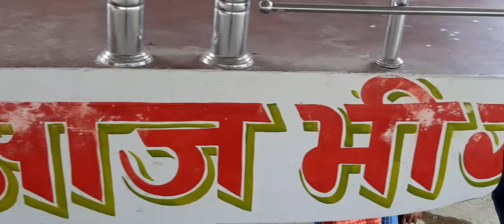सरसोंईया बाबा की महिमा,सहेड़ी sarsoiya baba saheri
हेलो दोस्तों नमस्कार मैं अंगारा लाल सहेड़ी गाजीपुर में सरसोंइया  बाबा की महिमा अपरंपार है जहां पर मैं आज आप लोगों को उनके प्रांगण से मंदिर का दर्शन कराया और आप लोगों को कुछ जानकारियां देने का प्रयास किया हूँ  यहां बाबा की महिमा बहुत ही अपरंपार है जहां पर सभी लोग भारी जनसंख्या में प्रत्येक शनिवार को आते हैं खास रूप से ज्यादातर महिलाएं आती हैं और पुरुष भी आते हैं शनिवार को शिव चर्चा होती है और यहां आने के लिए ट्रेन से भी आ सकते हैं सहेड़ी हाल्ट स्टेशन पर उतरकर आ सकते हैं या बस से भी आ सकते हैं यह स्थान गाजीपुर जिले के  अंदर सहेड़ी  ग्राम में पड़ता है  जो गाजीपुर और नंदगंज के बीच में  है वाराणसी वाले रोड पर आप लोग जो भी मन्नते लेकर यहां पर आएंगे सरसोइया  बाबा की कृपा से पूरी होंगी चड़ावा के लिए कुछ भी ला सकते हैं मुख्य रूप से लाई सरसों रामदाना चड़ाया जाता है अगर आप लोगों को यह वीडियो अच्छा लगे तो प्लीज मेरे चैनल को सब्सक्राइब लाइक शेयर कमेंट जरुर करें धन्यवाद